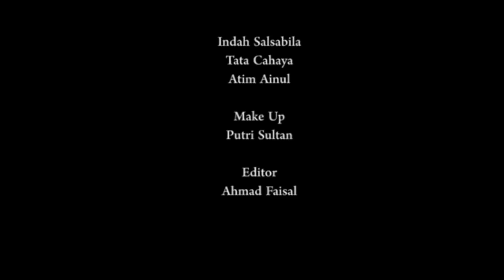Tanner Band - Kau Milikku (Music Video)